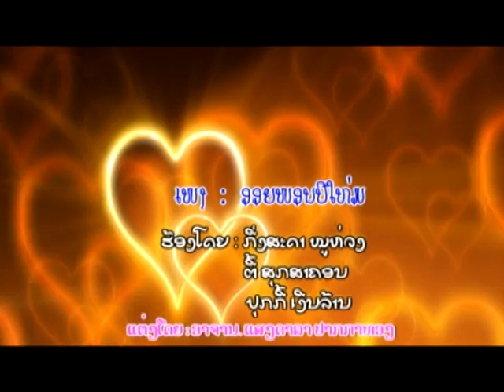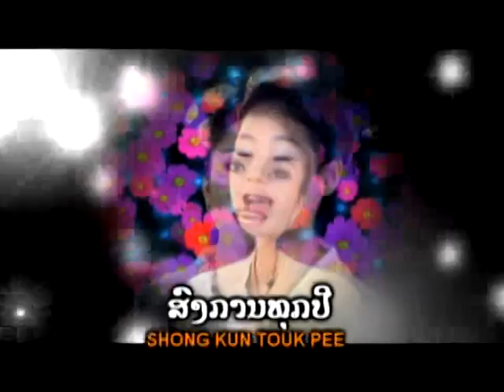lao song sao sexy1